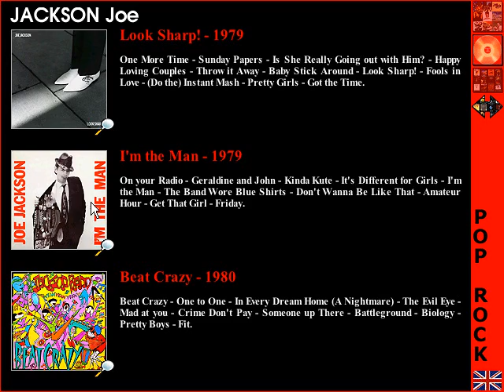Joe Jackson (Animated Discography)